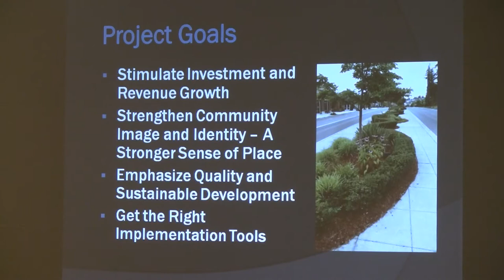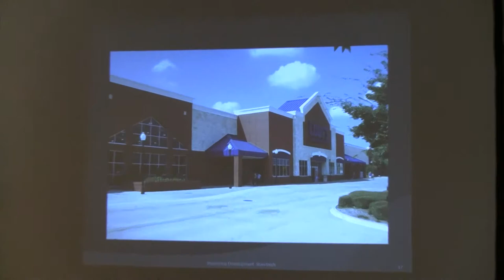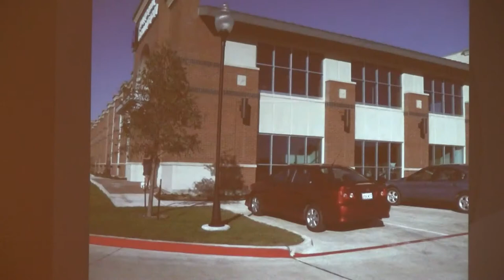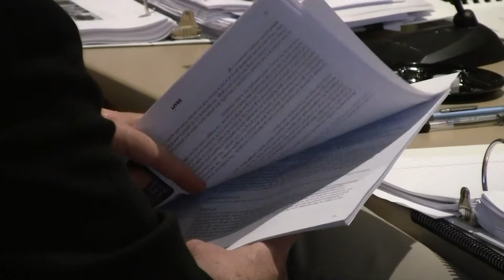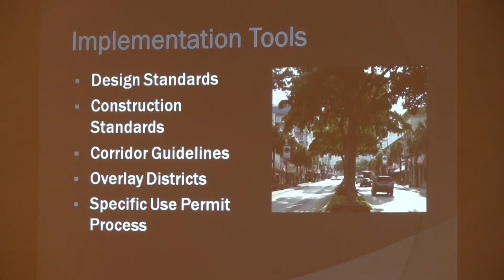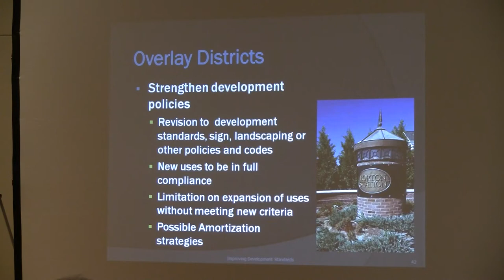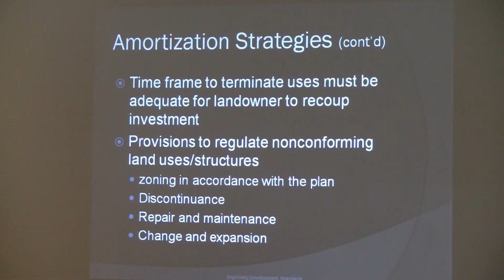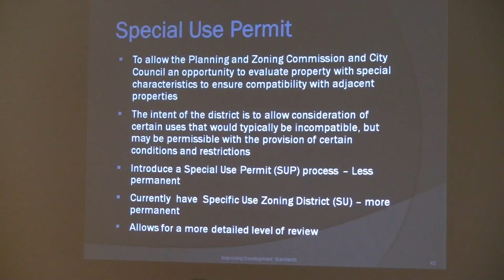Friday - Segment 07 - 2012 Lewisville City Council Retreat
Improving development standards